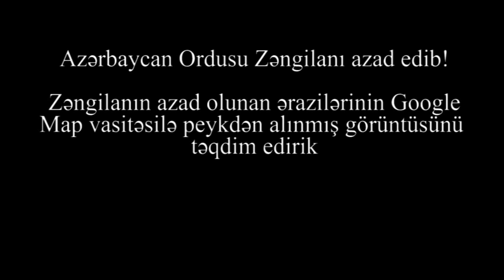ARB24-ün aparıcısı CANLI YAYIMDA AĞLADI:"BU XƏBƏRİ SƏSLƏNDİRMƏK ARZUSU İLƏ YAŞAMIŞAM"